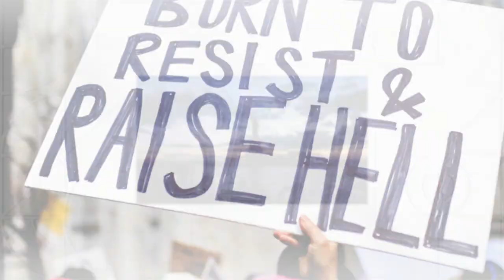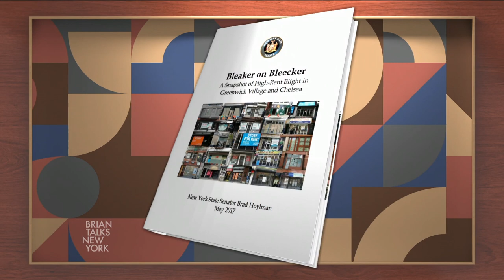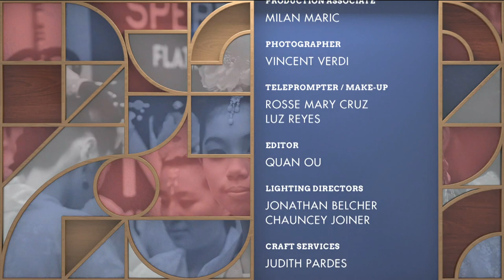Brian Talks New York: Too Many Vacant Storefronts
Vacant storefronts have become a ubiquitous site in New York. Brian discusses the issue with Senator Brad Hoylman, cities writer Karrie Jacobs and Kenneth Mbonu, executive director of the Flatbush Junction Business Improvement District.
Taped: 11-29-17

Brian Talks New York is anchored by Peabody Award-winning public radio host Brian Lehrer. Each week Brian and his guests from academia, journalism and politics analyze the latest news in Brian's home town and look deeply into issues from Hell's Kitchen housing to high water in the Rockaways.

BTNY01008